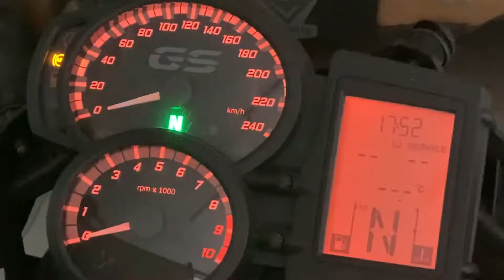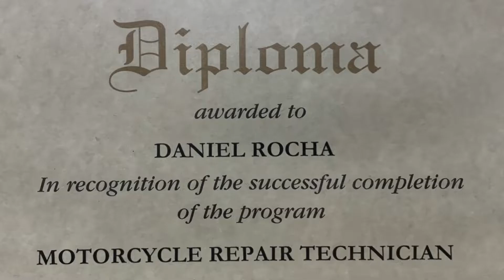Elevadores de manillar BMW F700 GS 2015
Colocación de unos elevadores de manillar en la BMW F700 GS 2015 para hacerla compatible con el parabrisas de turismo que le coloqué.